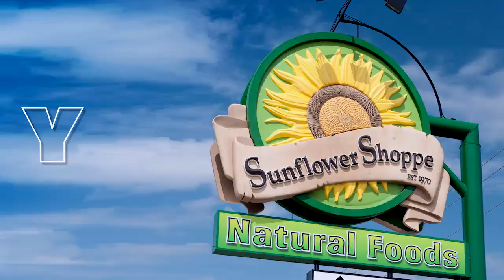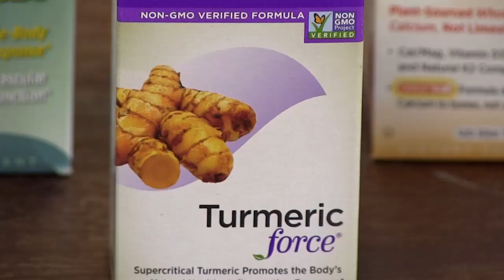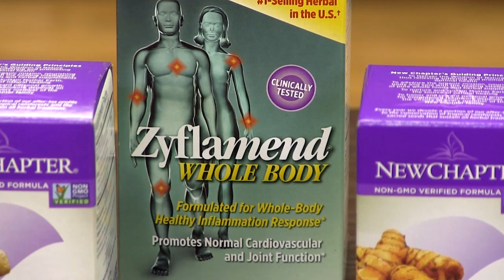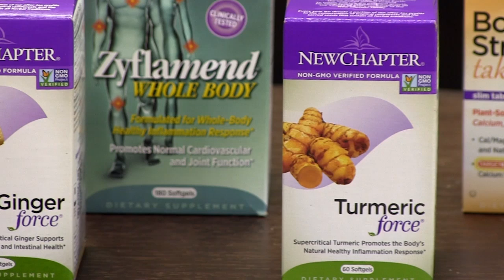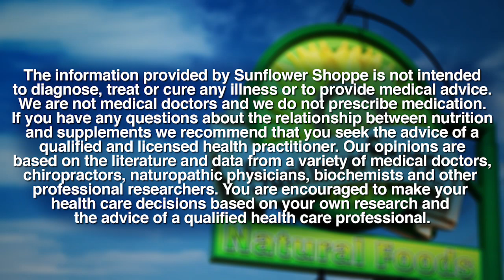Ask the Expert: Cholesterol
Herb Lewis, National Educator of New Chapter Supplements, explains how to help manage healthy cholesterol level, triglycerides and overall heart health.